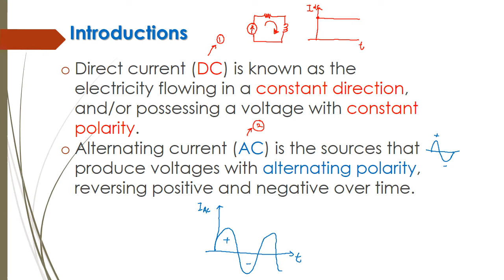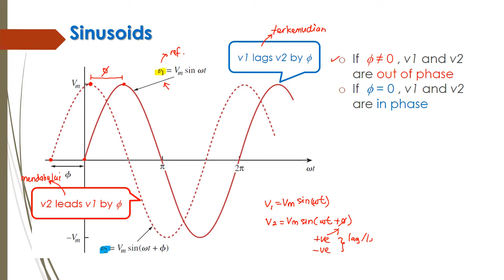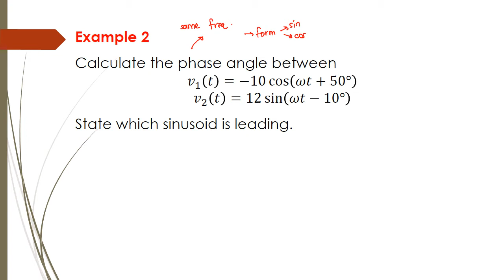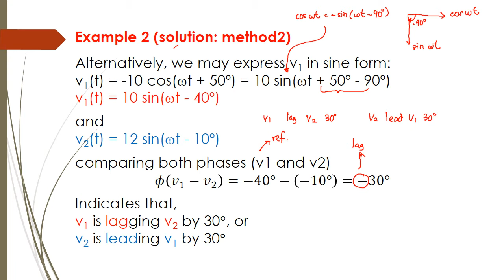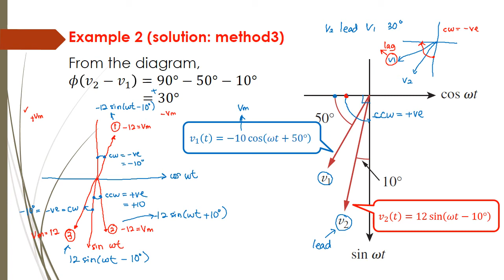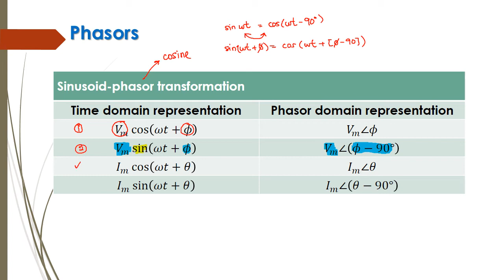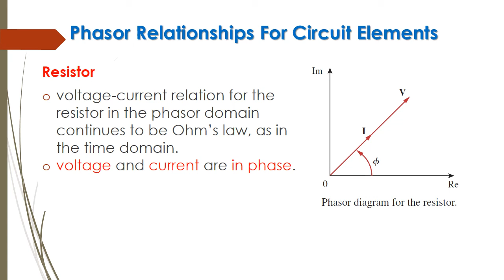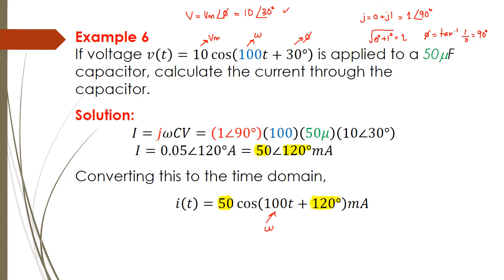Ch 7: AC Circuit Pt1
Circuit Theory